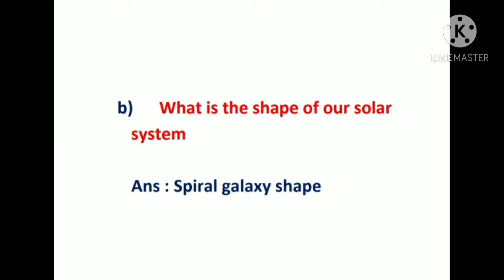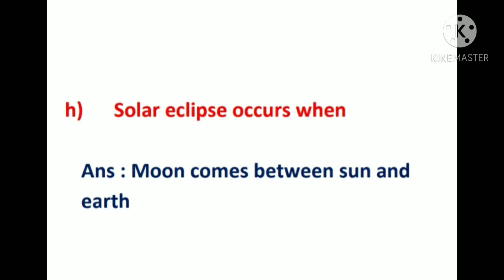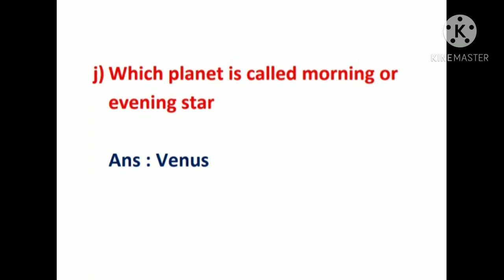General knowledge || solar system ||question answer practice